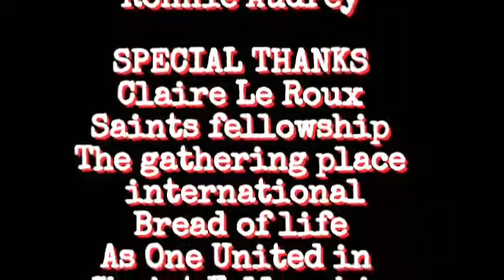Everliving to be my example